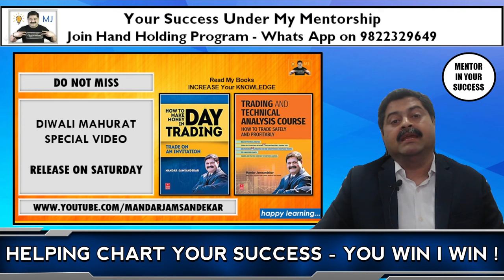SPECIAL DIWALI MUHURAT VIDEO